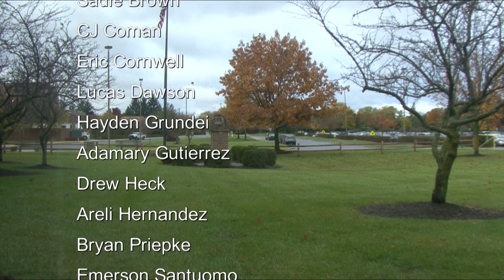Coffman Live 11/06/2017